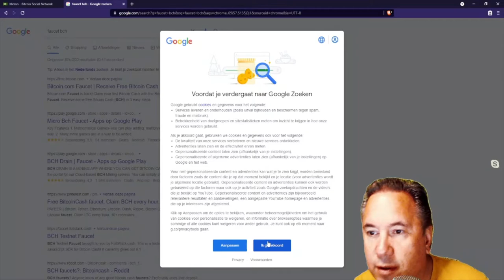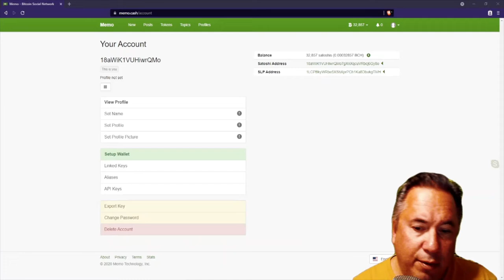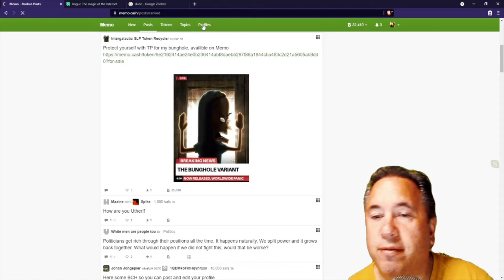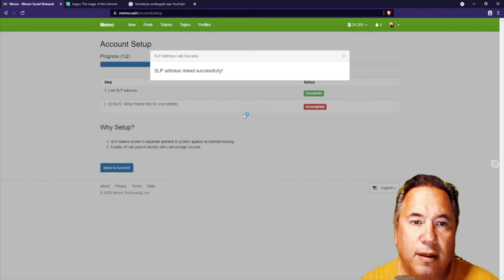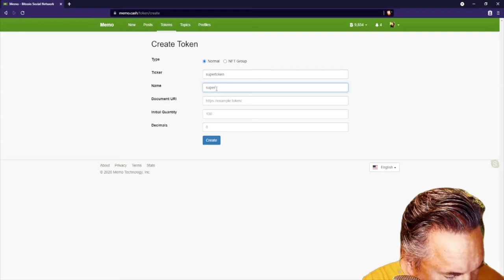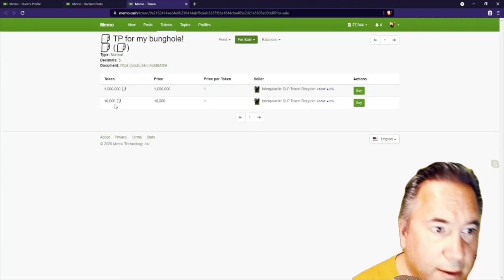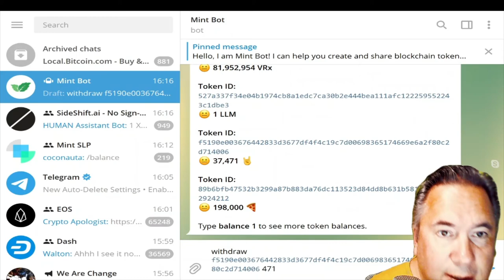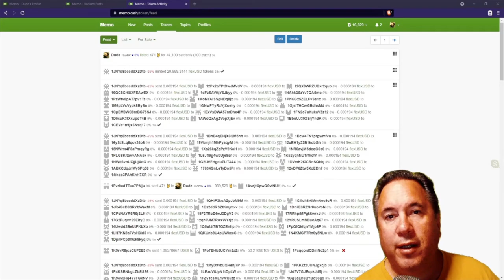Setup a Memo account and withdraw slp tokens from Telegram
How to setup a Memo.cash account and withdraw slp tokens from Telegram to Memo (or a slp wallet)